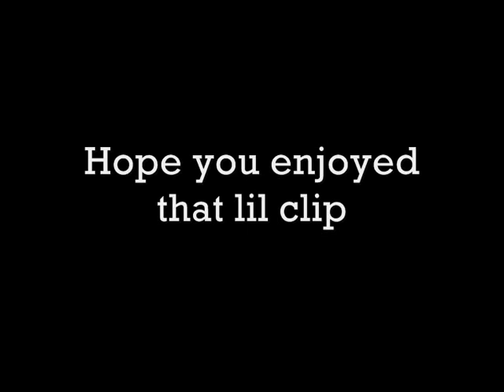Olympic Torch 2012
few floats and the olympic torch passed by my hood so went to check it out and obviously had to get some footage, saw a few ppl on the way.. hope u enjoy 'its the kingpin'